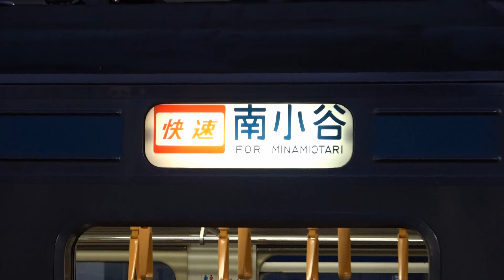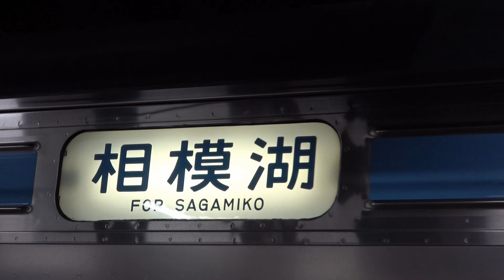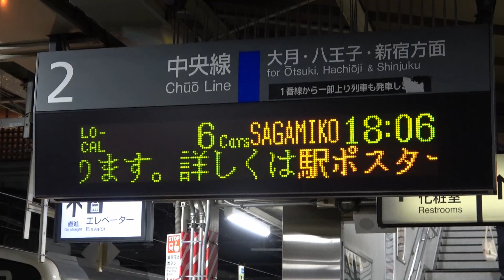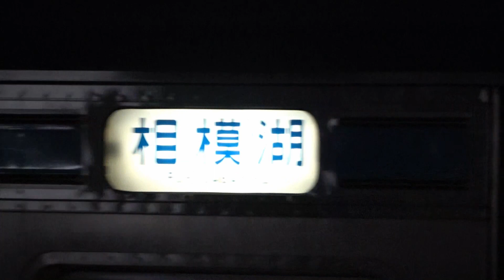【中央本線211系 普通相模湖行き】高尾駅線路切り替え工事に伴う行き先変更 (2023年10月21日)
2024年度より中央快速電車(東京～大月)の列車にグリーン車を導入するため、従来の10両編成から12両編成に延長するため駅のホーム長を12両編成に対応させるための工事を実施しました。そのため10月21日に立川～相模湖の間で色々と列車の行き先変更などがありました。

そういえば既存の列車の行き先変更なのに何で列車番号が9***Mなんですかね？